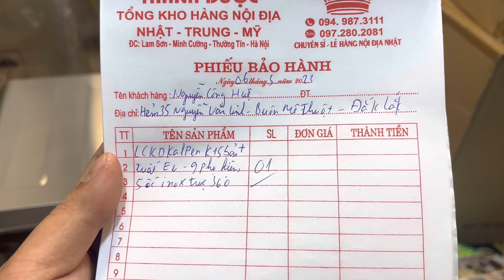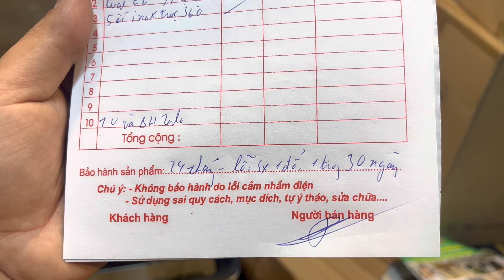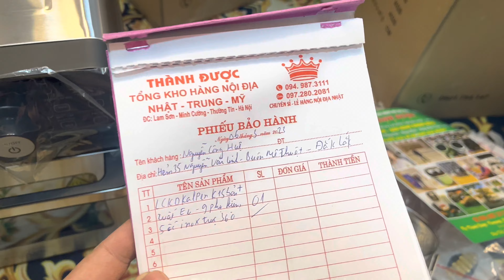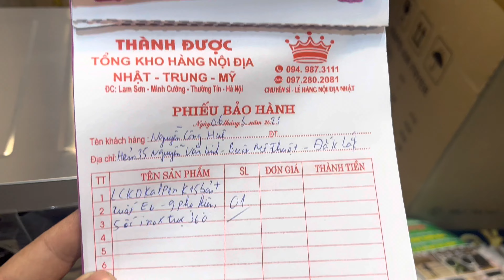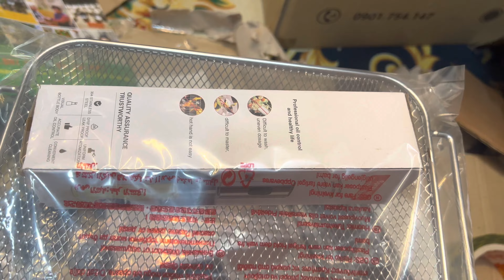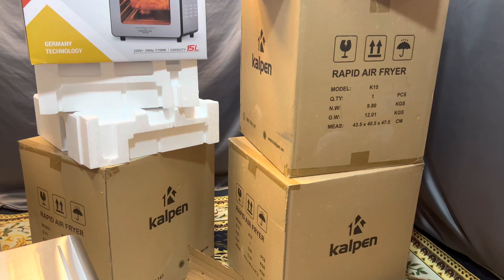Nồi Chiên Không Dầu KALPEN K15 Bản + Gửi anh : Nguyễn Công Huệ. Phường Tân An - Buôn Mê Thuột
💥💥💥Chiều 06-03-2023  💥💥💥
      ☘️  NỒI CHIÊN KHÔNG DẦU KALPEN K15 bản +  ☘️
👉 Gửi chị : Phan Thu Hường   🚛  5/15C ngõ 149 đường Đông Hải 1 , Phường Đông Hải 1, Quận Hải An, Hải Phòng 🌿🌿🌿🌿🌿
👉 Gửi anh : Nguyễn Công Huệ  🚛  hẻm 34 Nguyễn Văn Linh, Phường Tân An, Thành phố Buôn Ma Thuột, Đắk Lắk 🌿🌿🌿🌿🌿
👍 Chúc anh  chị cùng gia đình sức khoẻ,công việc thuận buồm xuôi gió, đầu  xuân đắc tài lộc .
Mua Hàng 👉
THÀNHĐƯỢC với phương châm THÀNH + TÍN
- THÀNH : Thành Thật + Trung Thực .
- TÍN : Uy Tín - Tận Tâm - Nhiệt Tình - Trách Nhiệm.
🏫 Lam Sơn - Minh Cường - Thường Tín - Hà Nội 🏫
 Thành Được 🤝 Nói Được - Làm Được 👉 UY TÍN NHƯ MỐI TÌNH ĐẦU ✅